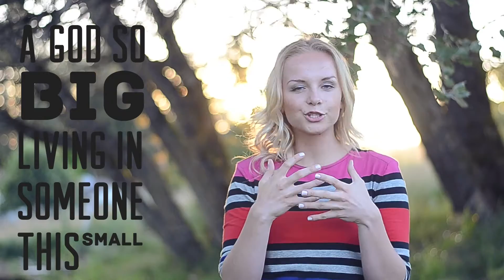Make Jesus Famous